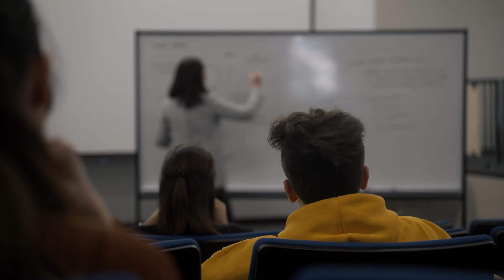Create an exciting future at CNC